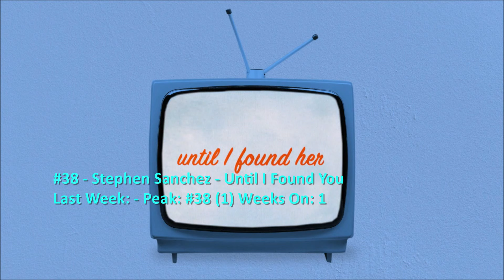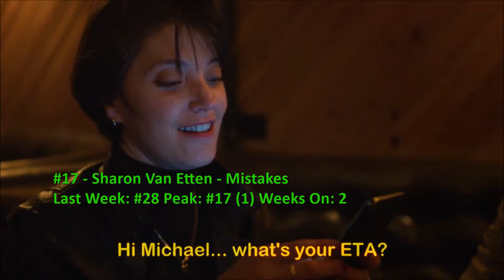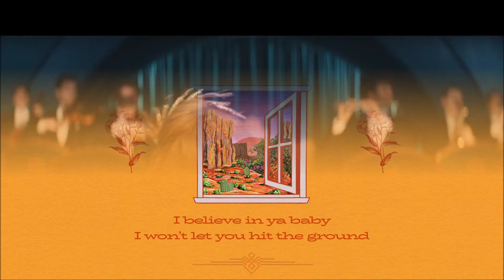Billboard Top 40 Adult Alternative Airplay Songs (June 4 2022)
Florence + the Machine spend a 4th week at #1 and Arcade Fire enters the top 10. Debuts come from Stephen Sanchez and Lizzo.

0:00 Intro
0:17 #40-#31
2:36 #30-#21
5:17 #20-#11
7:47 #10-#6
8:51 Top 5
10:06 Dropouts
10:41 Bubbling Under and Weekly Recommendation
13:04 End